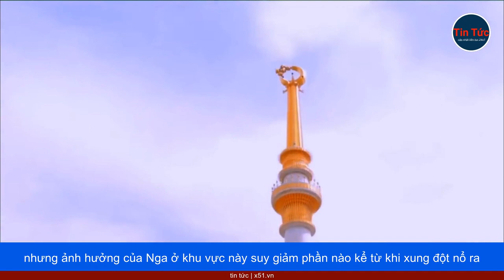HỘI NGHỊ THƯỢNG ĐỈNH GIỮA 5 QUỐC GIA TRUNG Á VÀ TRUNG QUỐC SẼ DIỄN RA TUẦN SAU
Chủ tịch Trung Quốc Tập Cận Bình sẽ chủ trì hội nghị thượng đỉnh kéo dài 2 ngày với lãnh đạo 5 quốc gia Trung Á vào tuần tới nhằm tăng cường quan hệ, giữa lúc thế giới lo ngại về chiến sự tại Ukraine.